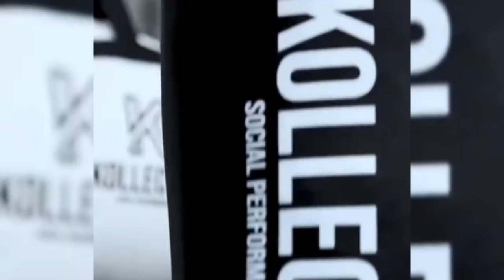Rookie Bijan Robinson FLASHING *First Look* @ Falcons Rookie Minicamp 🔥 Rocking MIKE-ViCK #7